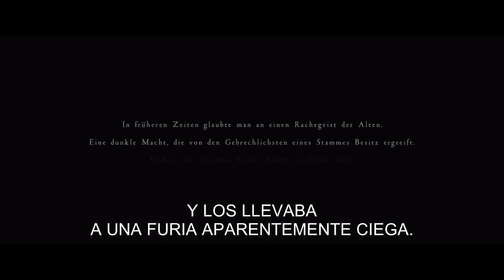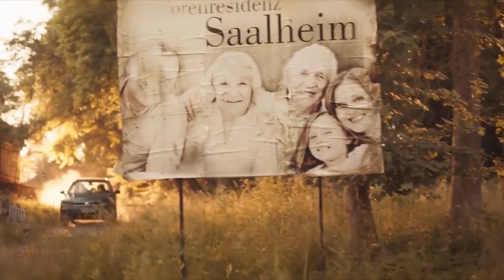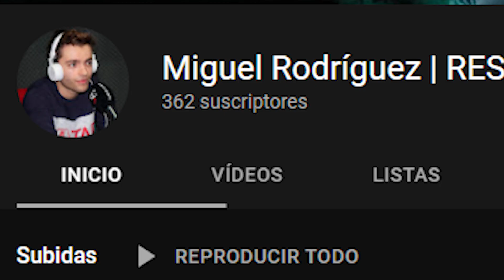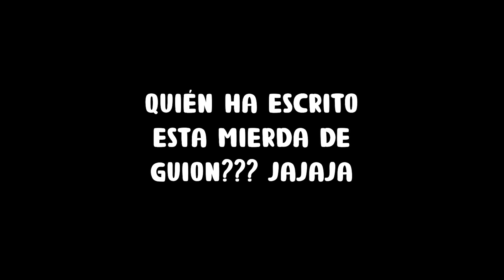Los Ancianos (2022) | RESUMEN & CRITICA | Netflix Film 👴👴🔪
Y después de cinco días... volvemos con un nuevo RESUMEN & CRITICA!!! Esta vez, tenemos una nueva película de Netflix!!! El título: 'Los Ancianos' (2022), una cinta en la que los más viejecitos nos darán algún que otro sustillo.

Eso sí, aunque la idea y el concepto de la película sean muy buenos e interesantes, la puesta en escena no ha sido de lo mejor. Es más, la peli llega a ser muy aburrida. De hecho, me ha recordado a las típicas peliculas que ponen los fines de semana de sobremesa (o para quedarse dormidos).

Los personajes son muy vacíos y apenas logramos empatizar con ellos. No nos interesa saber los líos y relaciones entre personajes, la verdad JAJAJA.

Sin embargo, si queréis hacer una maraton de películas de terror nuevas durante este Halloween, posiblemente tengáis que echar un vistacillo a este filme alemán.